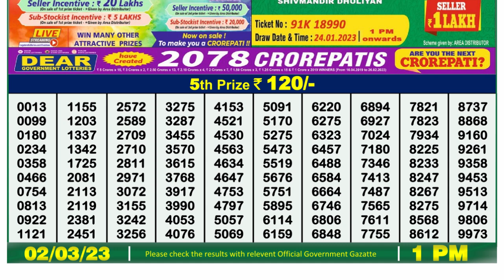Nagaland Lottery Sambad Live 1pm 02.03.23